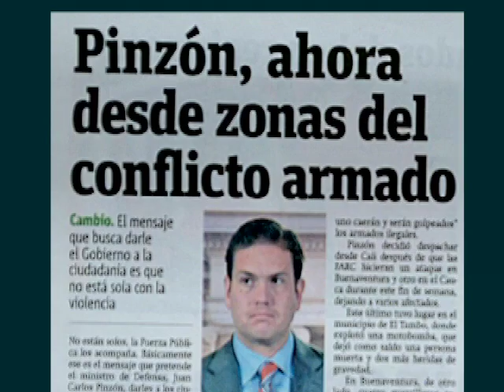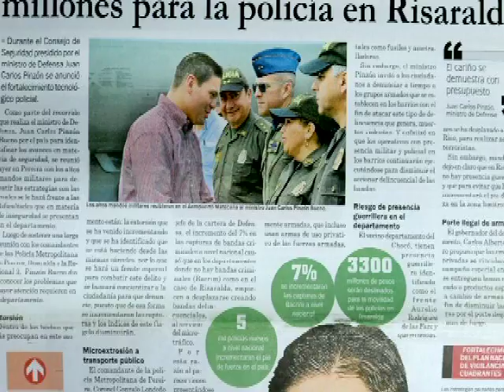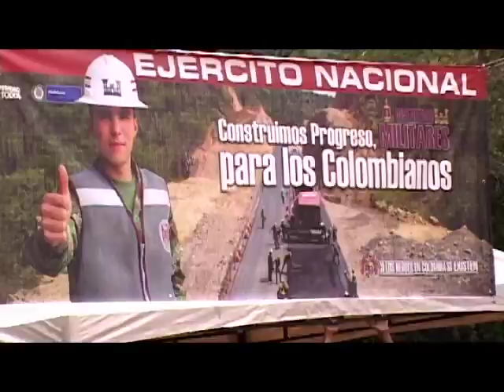Nuestros Héroes - Especial Fuerzas Comando 2014 (1/3)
Programa institucional del Ministerio de Defensa Nacional, Nuestros Héroes, por una Colombia grande, respetada y libre.  Emisión del 10 de agosto de 2014. Especial sobre las Fuerzas Comando, campeonato de las Fuerzas Especiales que disputan anualmente más de 20 países del continente. En estudio está el Mayor General Alberto Mejía Ferrero, Comandante del Comando Conjunto de Operaciones Especiales, quien nos habla del campeonato y de la capacidad de las fuerzas especiales que participan en el evento y su equivalencia en el área de operaciones. Al inicio del programa, se da paso al video de rendición de cuentas que presentó el Ministro de Defensa al Presidente de la República el 3 de agosto. Parte 1 de 3.